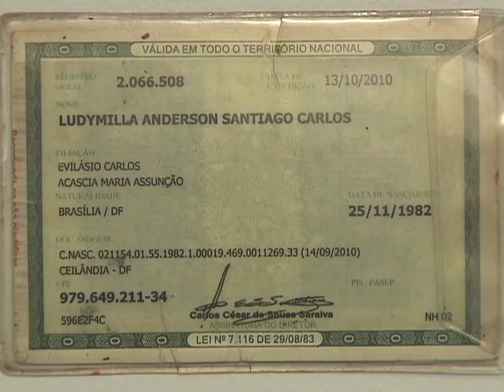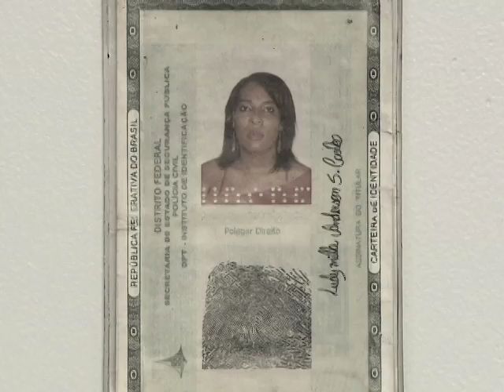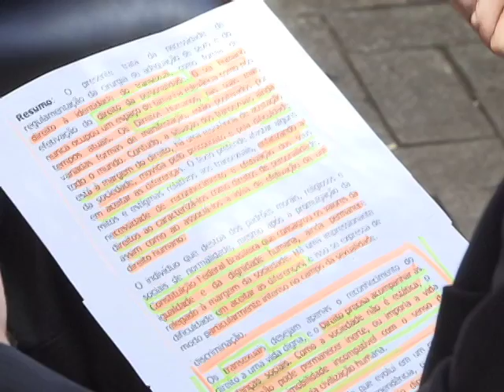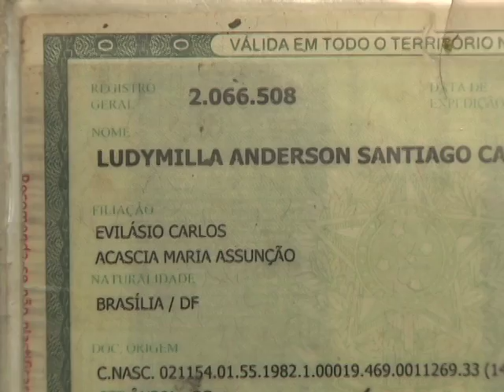Repórter Justiça - Novas regras sobre Direito Homoafetivo (26/03/16) (2/3)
O Repórter Justiça desta semana mostra leis sobre registro civil e como um transexual consegue alterar o nome nos documentos. A Lei 6.015, de 1973, que trata do registro civil, não possui um artigo específico para mudança de nomes de transexuais e travestis. Mas a justiça tem autorizado a mudança com base no artigo 58 da lei. Ele permite a troca quando o nome causa constrangimento. De acordo com o advogado Eduardo Lowenhaupt da Cunha, decisões nesse sentido do Superior Tribunal de Justiça abrem precedente e beneficiam os transexuais. “Não são decisões isoladas não, existem mais de uma”, diz.